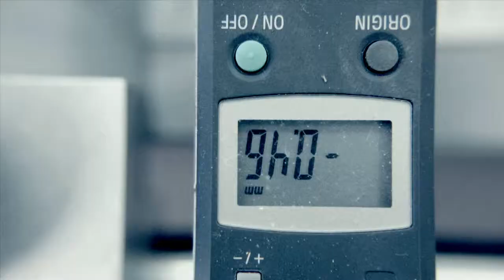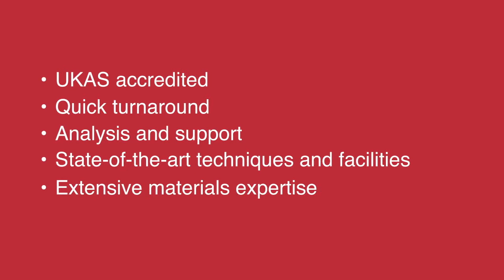Ceram's Materials Testing HD Video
We don't normally include promotional videos on this but have made an exception for this one. UK materials experts Ceram have produced this stylish and informative video about materials, with a great soundtrack to boot.

Ceram's short and snappy video provides an overview of its testing and analysis services, and an insight into its state-of-the-art equipment and facilities.